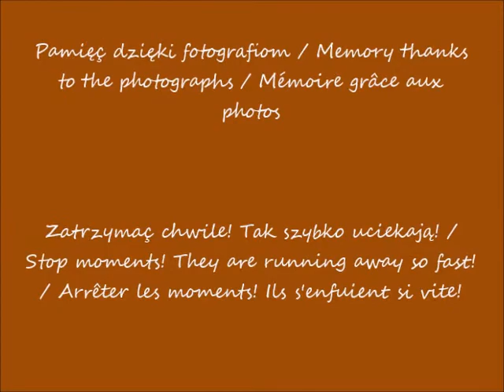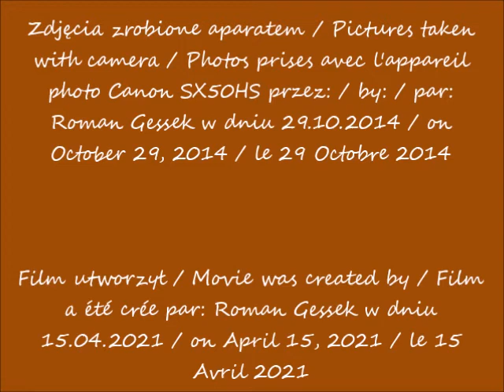2021 04 15 2014 10 29 Warszawa w oczach Romana Ulica Świętokrzyska po modernizacji cz 1 po 08 5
Ulica Świętokrzyska po modernizacji / Świętokrzyska Street after modernization / La rue de Świętokrzyska après modernisation
Widok z placu Powstańców Warszawy / View from the Powstańców Warszawy Square /  Vue depuis la place de Powstańców Warszawy
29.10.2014 po / after / après 08.59